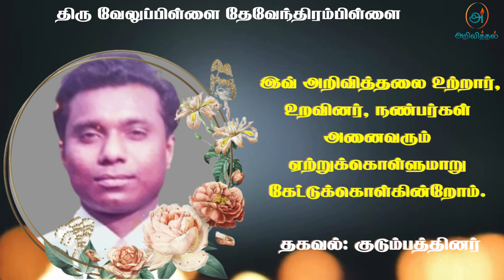Mr Velupillai Thevendrampillai | RIP | Mullaithivu | Marana ariviththal | Tamil Death announcement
முல்லைத்தீவைப் பிறப்பிடமாகவும், பிரித்தானியா Wimbledon Raynes Park ஐ வதிவிடமாகவும் கொண்ட வேலுப்பிள்ளை தேவேந்திரம்பிள்ளை அவர்கள் 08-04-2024 திங்கட்கிழமை அன்று காலமானார்.

அன்னார், காலஞ்சென்றவர்களான வேலுப்பிள்ளை முத்தம்மா தம்பதிகளின் அன்பு மகனும்,

காலஞ்சென்ற ஜீவேந்திரம்பிள்ளை, புவனேந்திரம்பிள்ளை, ரவிந்திரம்பிள்ளை, இந்திராவதி, நகுலேஸ்வரன் ஆகியோரின் அன்புச் சகோதரரும்,

காலஞ்சென்ற ராஜகுமாரி அவர்களின் அன்புக் கணவரும்,

ஜெனனி, மைதிலி ஆகியோரின் அன்புத் தந்தையும் ஆவார்.

தகவல்: குடும்பத்தினர்

தொடர்புகளுக்கு

நன்றி.